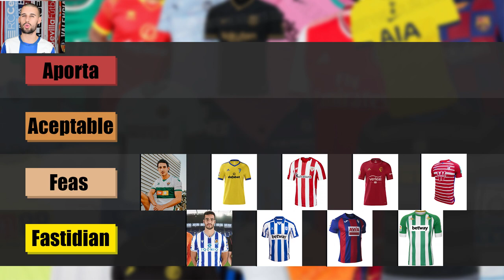TIER LIST PUBLICIDADES de LALIGA SANTANDER 2020-2021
El gobierno español va a sacar una ley por el cual los clubes deberán de dejar de lucir las publicidades de casas de apuestas. Por eso, antes de que se lleve a cabo, he decidido hacer mi TIER LIST PUBLICIDADES de LALIGA SANTANDER 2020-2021